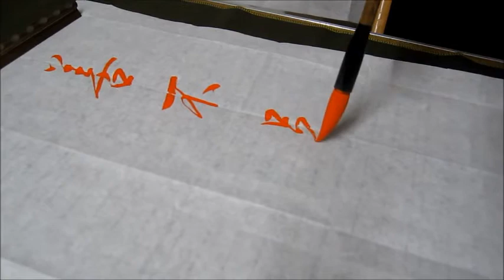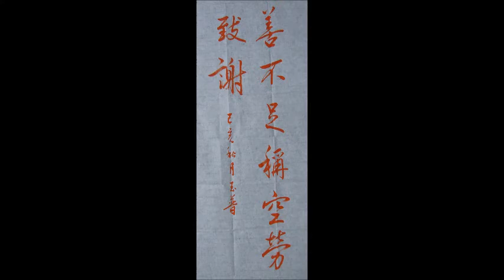葉薰仁臨《集字聖教序》0080 善不足稱空勞致謝